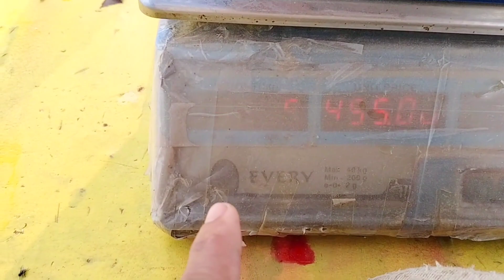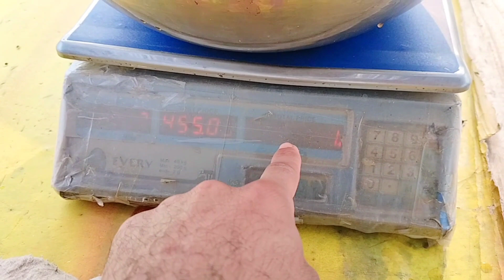bhai ki mangni me masla hogya 🤔😓 | tariq_pendu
village lifestyle
village life drama
village life drama pakistani
villge volg
village vlog
village vlogger
village vlog pakistani
village vlogs hot pakistani
village vlog in pakistan
injection clinic in village
desi doctor vlog
hot vlogger